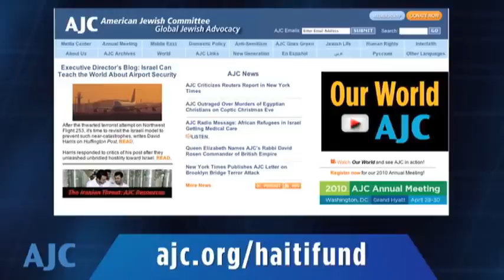AJC Reality Check 1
Reality Check - a fresh look at Israel and the Middle East from AJC's internet video magazine.